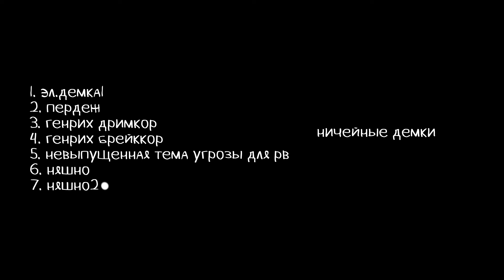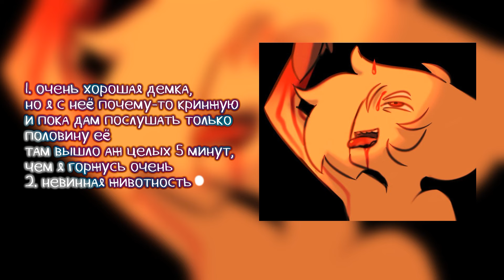43 минуты мною сочиненной музыки для персонажей (чит.оп)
емм всем привет!!
мне очень страшно было выкладывать это, так как я занимаюсь музыкой всего лишь пол года(у меня пока нет своего стиля), и делаю я на слух, смотрю как делают другие, или делаю руководствуясь чувствами...
мне будет очень приятно если вы напишите какой-нибудь добрий комент или может поделитесь советом или просто скажите какая мелодия вас зацепила!! хр
может мои мелодии не оч хорошо звучат для широкого круга людей я не знаю так как я не уверенна в своем умении я оч переживаю!
в некоторых местах я забыла отрегулировать громкость, поэтому может быть громко

ролик разделен под персонажей и по другим пунктам
00:00 - Сагария и Яска
11:32 - Дивайн и Сгр
18:51 - какие-то амбиенты
23:27 - для вселенной общей с другом
28:05 - для вселенной друга и кажется "???" лишнее
31:00 - Ева
32:16 - ничейные демки
38:35 - скример
38:48 - для Вестонии
39:15 - Желток